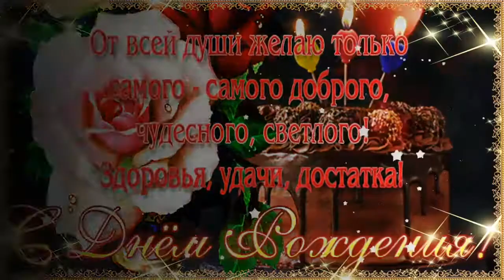С Днём Рождения! 🎉🎂🎁 Красивое Поздравление с Днём Рождения для Женщины! 🌹🌹🌹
С Днём рожденья поздравляем,
Счастья, радости желаем,
Дни идут, проходят годы,
Мчатся, мчатся чередой,
Ну, а мы тебе желаем,
Оставаться молодой!
Прекрасного настроения!
Пишите комментарии!